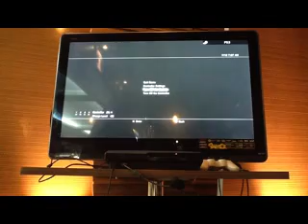STC 022 Tekken 6 Tournament Harry Haw Vs Andi